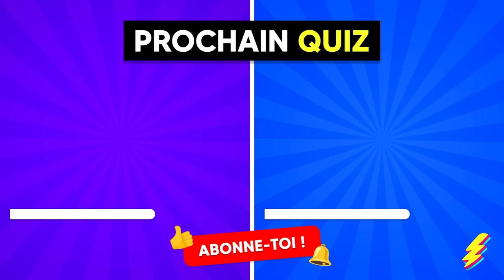🔊 Devine qui CHANTE...! ✅🎤 | 26 CHANSONS de FOOTBALLEUR | Mbappé, Ronaldo, Messi, Haaland, Neymar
Devine qui CHANTE avec 26 chansons de joueurs de football. Peux-tu reconnaître Cristiano Ronaldo, Kylian Mbappé, Paul Pogba, Erling Haaland, Neymar ou Lionel Messi qui chante ? Écoute leurs voix et musique et devine quel footballeur chante ! 26 chansons de footballeurs sont prêtes à être découvertes et à révéler qui est derrière chaque chanson. Qui aura les bonnes réponses ? Devine qui CHANTE !